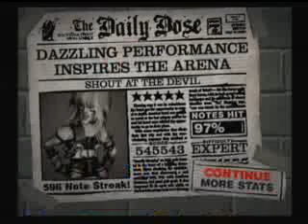gh2-master of puppets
master or puppets